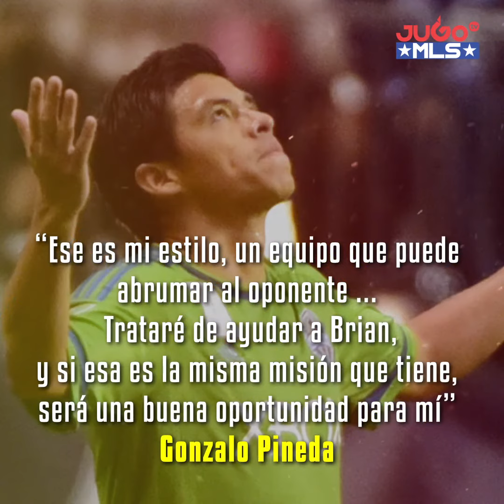El regreso de Gonzalo Pineda al futbol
¿Recuerdan al 'Gonzo' Pineda?
Está de regreso en el futbol en busca del bicampeonato del Seattle Sounders FC, pero ahora como asesor técnico.